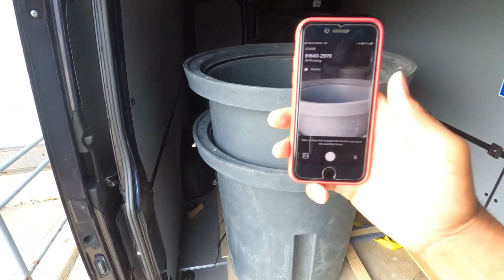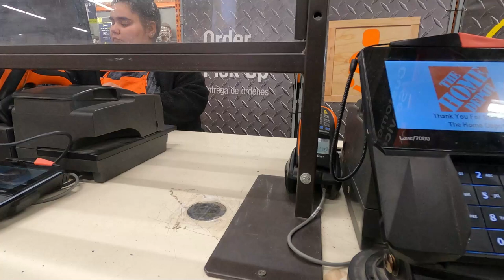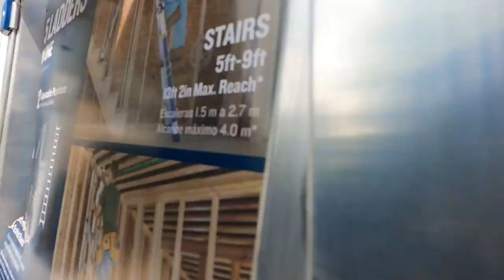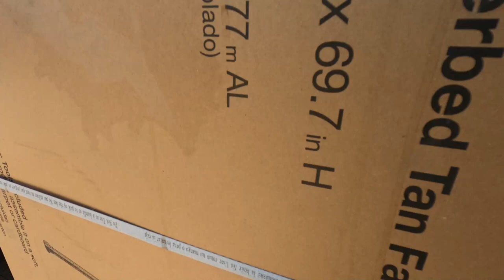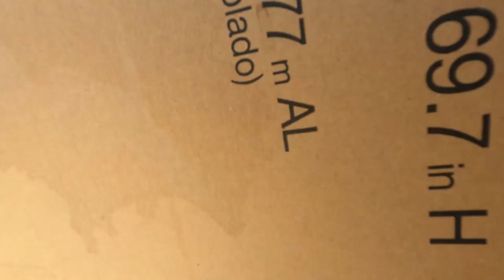What is more IMPORTANT in your CARGO VAN BUSINESS, TIME or MILES⁉️